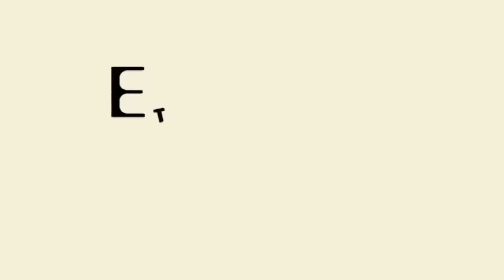Crochet Saree Tassels | Kuchu for Beginners Using Beads | Full Tutorial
Crochet Saree Tassels | Saree Kuchu for Beginners Using Beads | Full Tutorial

1. Red Velvet Folding 16 Earrings Organizer Box
2. Combo of Earring Case Travel Box -Keeps upto 8 Pair Earings & Ring Case Travel Box
3. Pack of 2 Multipurpose Folder Earring box Ring box case jewellry pouch Travelling Box

1. 6 Grids Multipurpose Transparent Plastic Storage Box
2. Adjustable Multipurpose Plastic Storage Box for Jewelry

1. Jewelry making complete tool combo set- All cutters & Pliers
2. Jewelry making cutter & pliers combo set

Happy Crafting !!!

♥ ♥ ♥ ♥  Spread Love  ♥ ♥ ♥ ♥